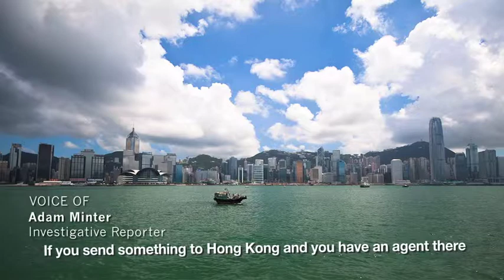E-waste: Afterlife (part 4)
The number of gadgets that have become indispensable to our daily lives has increased exponentially, but their life spans have gone down and they get updated more frequently. Or they get tossed away faster than ever before. This is about what happens after they become obsolete; nasty things are potential consequences.